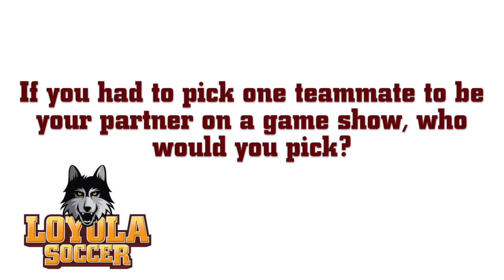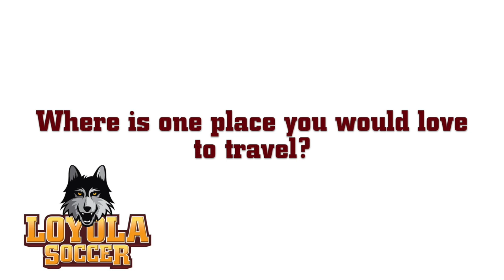Loyola Men's Soccer Meet the Newcomers: Elliot Collier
Meet new Loyola soccer player Elliot Collier!